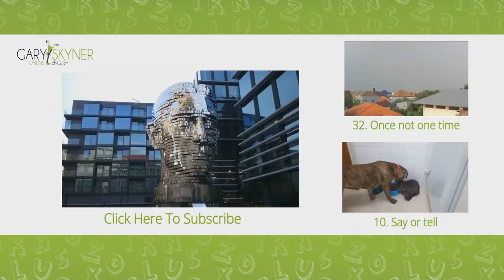Using Other And Another: English Vocabulary Lesson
This English vocabulary lesson will help you understand when to use 'other' and 'another' in your spoken English.

Use other for plural nouns and another for singular nouns.
‘One position shows the back of the head.’
‘Another position shows the face.’
(Another position talks about one position)
‘Other positions are also possible.’
(Other positions talks about two or more positions)

We use other with plural or uncountable nouns.
'I have some other books at home.'
(Books is plural)
'Other men like football.'

We use another with singular nouns.
'I have another blue shirt in my wardrobe.'
(Shirt is singular)
'Another piece of cake please.'

Remember: Another with one, other with two or more.